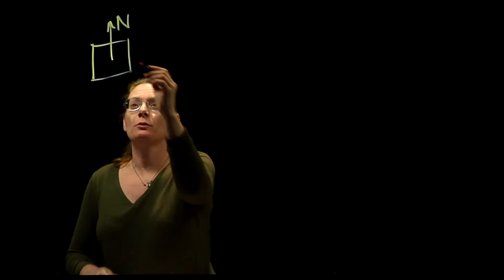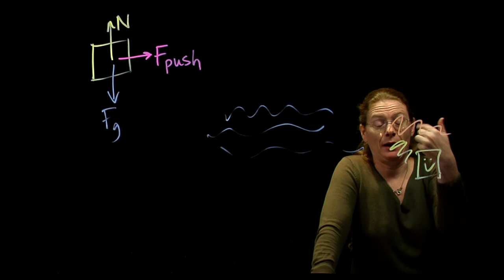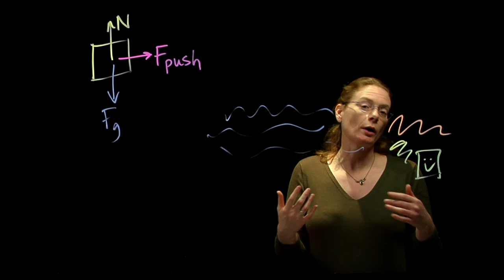The Learning Glass, UW-Stout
Professor Laura Mccullough,

Tells us why she loves the Learning Glass.